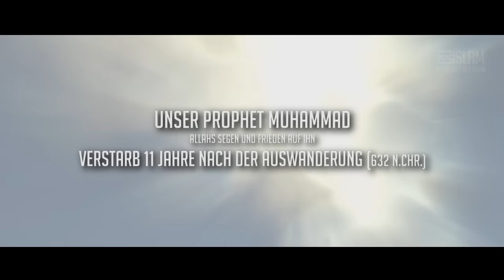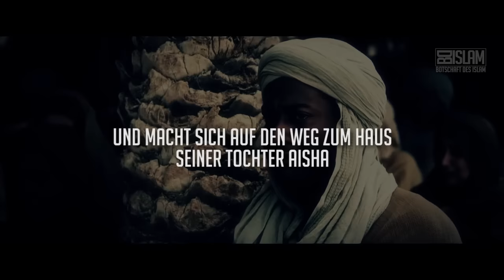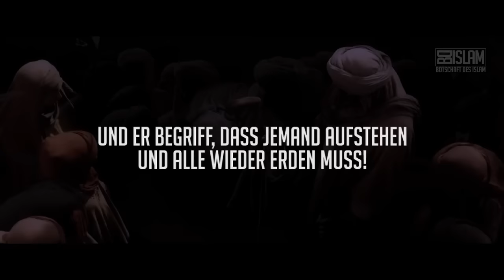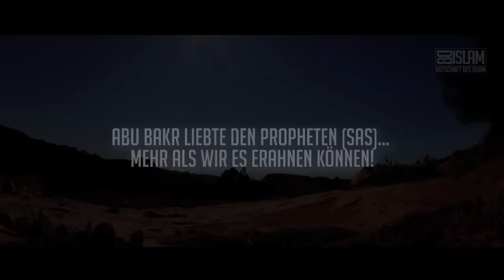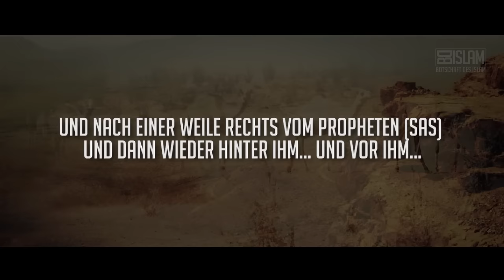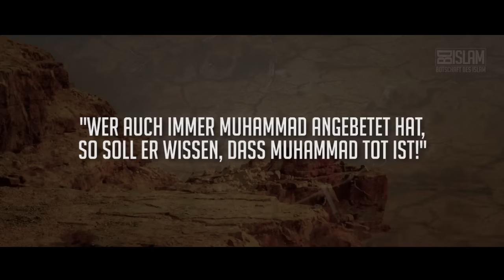Der tragische Verlust des Propheten ᴴᴰ ┇ BDI